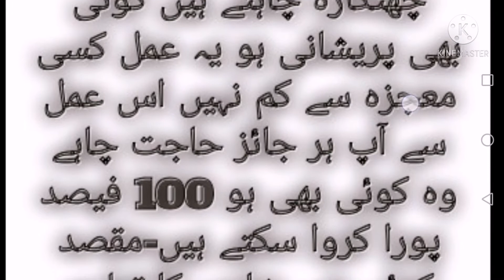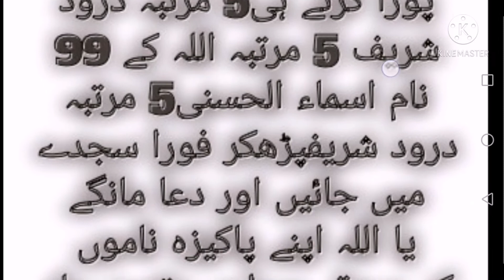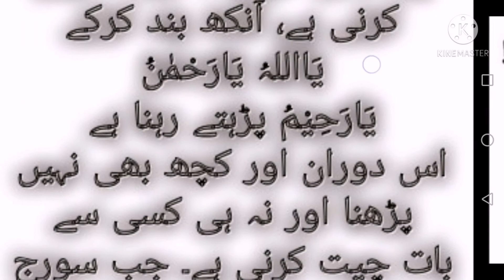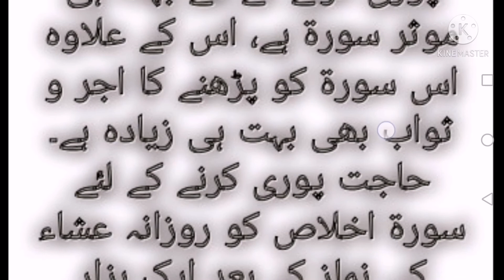ALLAHA KE 2 NAAM KA WAZIFA !DUNYA KA HER MUQSAD AUR HAJAT KE PORA KARNY KA WAZIFA QURANI WAZIFA !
Allah Ka name Ka wazifa for hajer her kism ki HAJET Pori ho gi Allah Ka 2 NAMM ap me wazifa Karna Hy kise be mushkal ko asan dakain gye